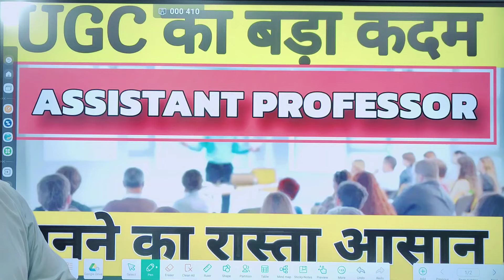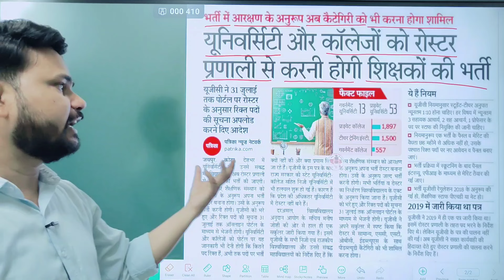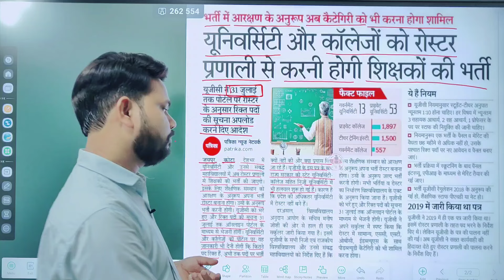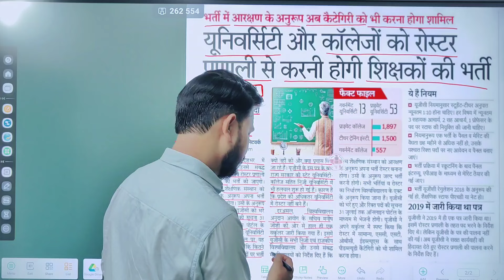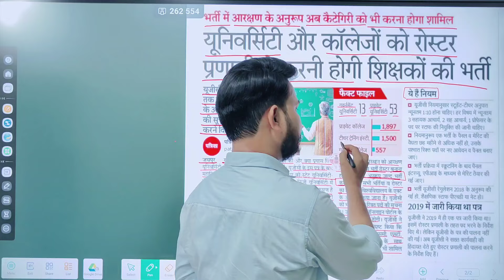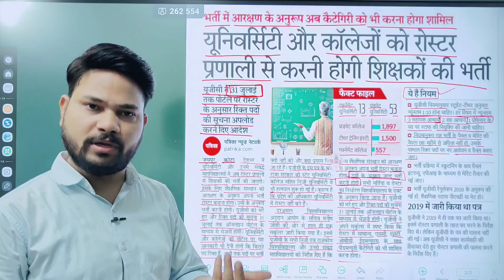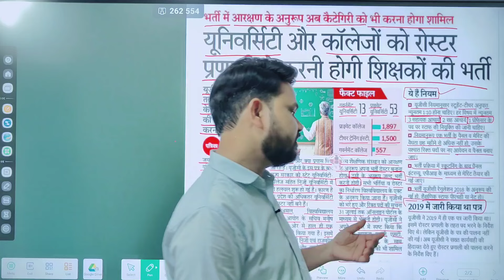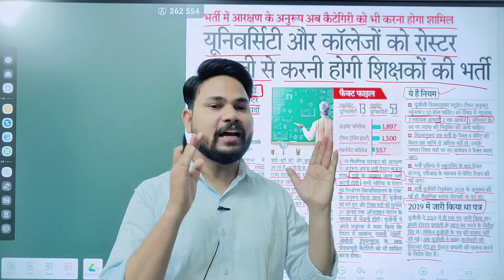UGC का बड़ा कदम I सभी यूनिवर्सिटी को नोटिस I जल्द निकाले ASSISTANT PROFESSOR की भर्ती I LATEST NEWS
RPSC BIOLOGY SYLLABUS DISCUSSION AND BOOKS I TOPIC WISE BOOKS I FIRST GRADE BIOLOGY 2024
RPSC First grade biology unit-3 l by skdigrawal l Biology Techniques
rpsc 1st grade latest news today rpsc 1st grade new vacancy 2023
rpsc 1st grade syllabus rpsc 1st grade rpsc 1st grade salary rpsc 1st grade vacancy 2024
rpsc 1st grade vacancy rpsc 1st grade 1st paper rpsc 1st grade eligibility criteria
rpsc 1st grade biology topper interview
rpsc 1st grade biology